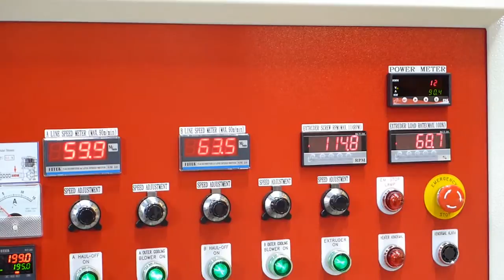KING PLUS Twin-Die Super high speed HDPE blown film machine(HES-2D-55-650)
GUARANTY PRODUCTION OUTPUT AT AMBIENT TEMP. 32°C
WIDTH 500 mm x THICKNESS 0.014 mm = 100 KG/HR
MAX. EXTRUSION OUTPUT : 140KG/HR
MAX. FORMAL OUTPUT: 120KG/HR
MATERIAL : HDPE/LLDPE
MAX. LAYFLAT WIDTH OF FILM : 600mm
THICKNESS OF FILM : 0.008~0.08mm

Twin-Die blown film machine can blow films in  two different sizes in the same time.
It can be equipped with printing device and folding device to make production line
as stream lined production and help manufacturers save space of factory buildings.

Our twin-die blown film machine comes with some features, such as  high capacity, low power consumption, effective duration screw  and film thickness in equilibrium...etc.

雙模頭超高速吹袋機
在室溫32度時,保證產量為:
寬度500mm*厚度0.014mm=100kg/hr
最大押出量: 140KG/HR
最大生產量: 120KG/HR
使用原料:HDPE/LLDPE
最大產品寬度: 600mm
產品厚度: 0.008~0.08mm

雙模頭吹袋機可供同時生產兩種不同尺寸之塑膠薄膜,可搭配印刷機與八折袋裝置連線生產,可節省廠房空間,我們的吹袋機並具有高產量.低耗電.螺桿壽命長且厚薄度佳等優點

漢王機械股份有限公司
HAN KING MACHINERY CO.,LTD
台灣嘉義縣大林鎮大埔美園區二路23號
No.23, Dapumei Industry Park 2nd Rd., Dalin Township, Chiayi County, Taiwan